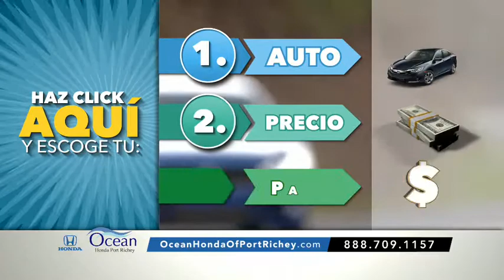Escoge Lo Que Gustas en Ocean Honda | Precios Directos, Sin Recargos, Sin Tarifas de Concesionario